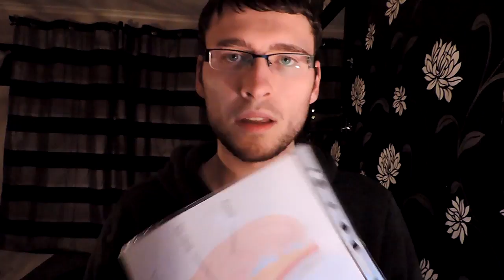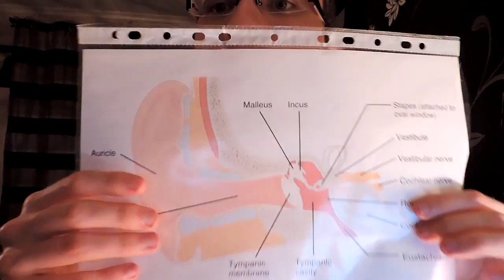ASMR Ear To Ear Exam/Checkup Binaural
A short checkup on your ears :) enjoy!